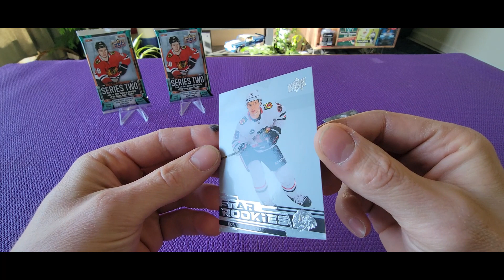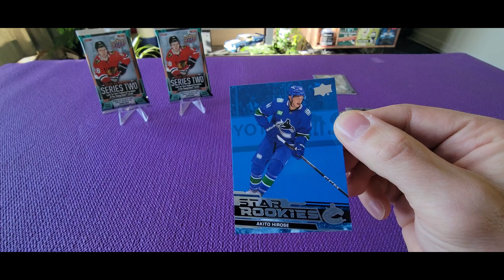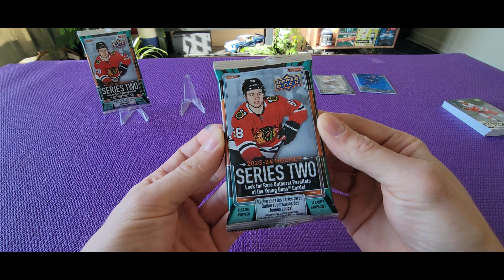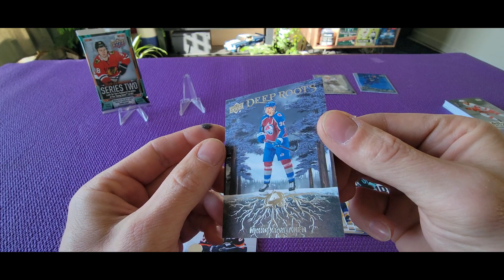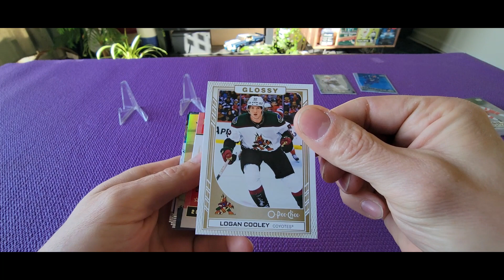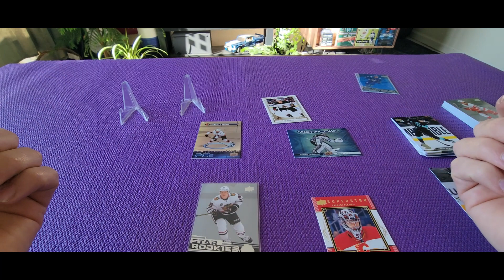MY FIRST LIVE CARD BEDARD RIP! FOR CHEAP?!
Ripping two packs of series 2 and a star rookies box to guarantee Bedard success!

Check out the pack bros channel! these guys are killing it! @packbros66

 Or